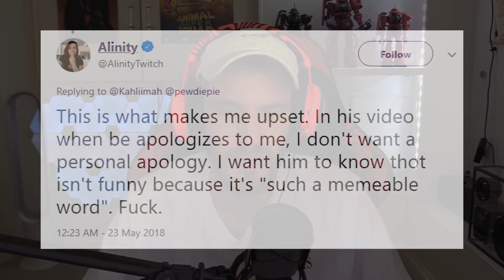BAN PEWDIEPIE!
This goes without saying but I dont condone anyone harassing anyone on my behalf.